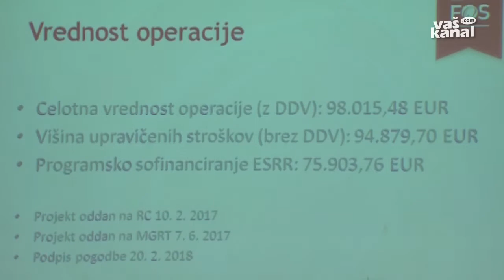Odprta akademija za inovativni turizem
ŠENTRUPERT - V Šentrupertu so danes predstavili odprto akademijo za inovativni turizem, ki bo služila soustvarjanju in povezovanju socialnega kapitala ključnih deležnikov za odličnost v turizmu. Projekt, ki se začne v začetku aprila, bo prek ustvarjalnic prinesel svežo energijo in zamisli v turistično ponudbo regije in širše.